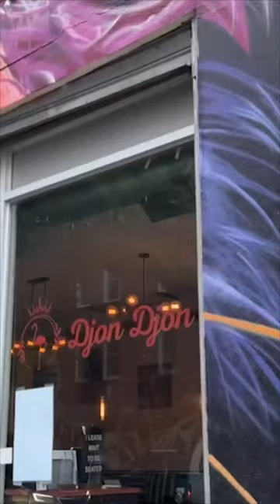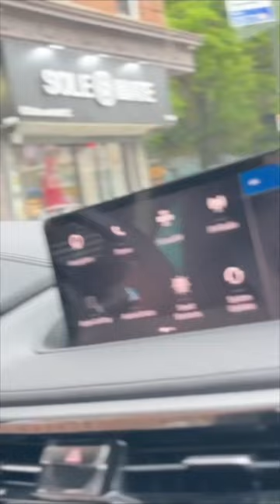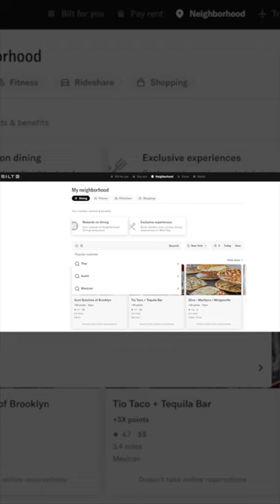DjonDjon Restaurant Review Part # 4